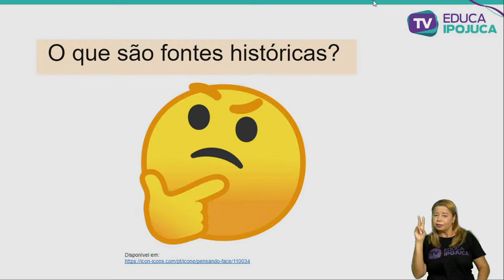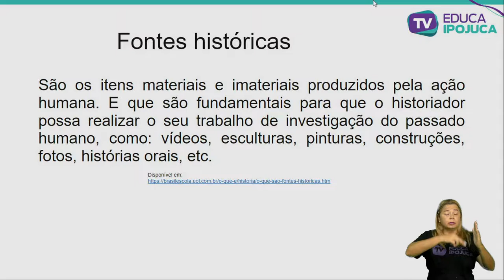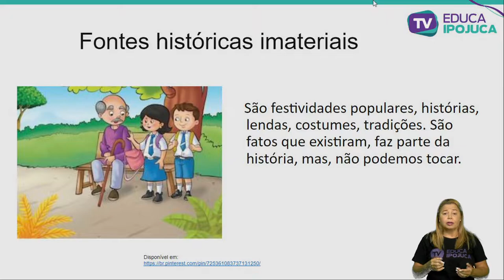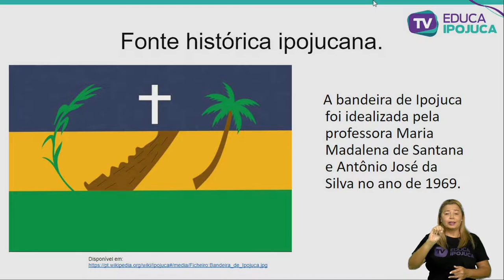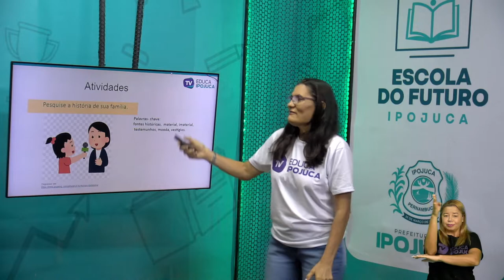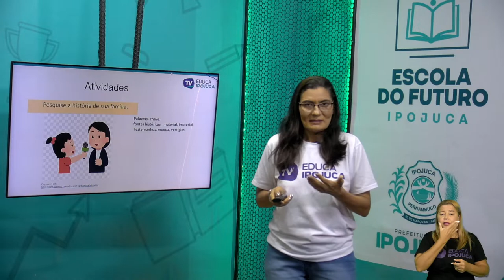HISTÓRIA FONTES HISTÓRICAS 3 ANO AULA 2